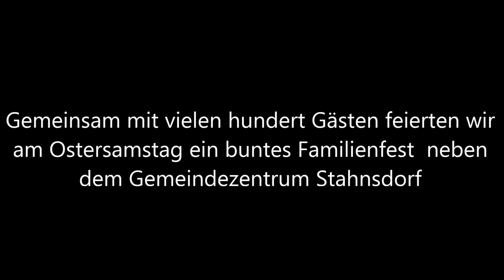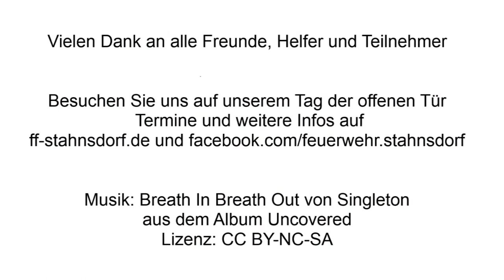Osterfeuer Stahnsdorf 2015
Das Osterfeuer im Ortsteil Stahnsdorf 2015